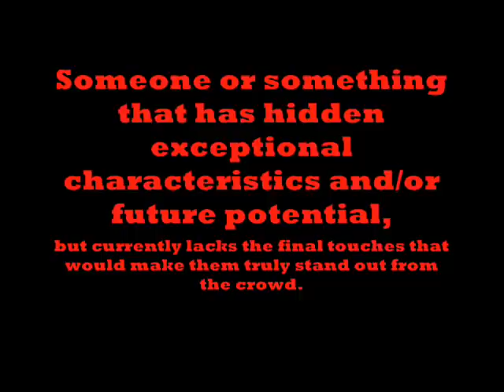ST.MATTHEW - DIAMOND IN THE RUFF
Readyback Records presents " Diamond In The Ruff " Artist St. Matthew
Diamond in the Ruff feat. St. Matthew
Lyrics by: Matthew Golding
Performed by: St. Matthew
Produced by :Mcdove/Jay Crazie Riddims
Published by: MGSOL
Recorded in Kingston,Jamaica..

*St. Matthew appears courtesy of Readyback Records